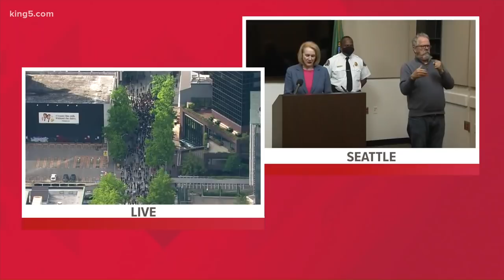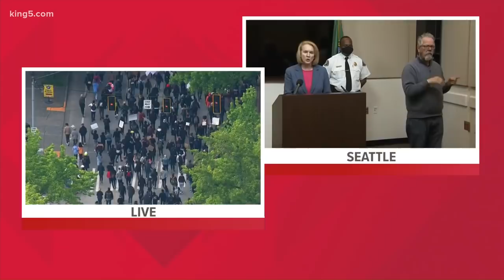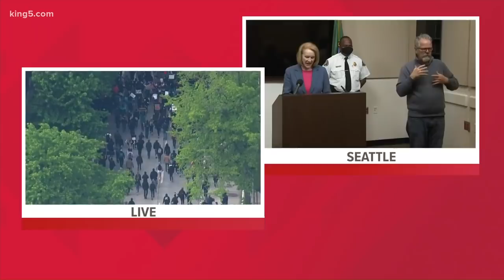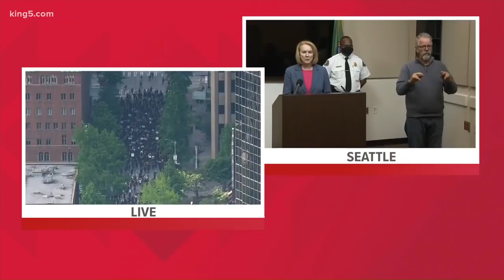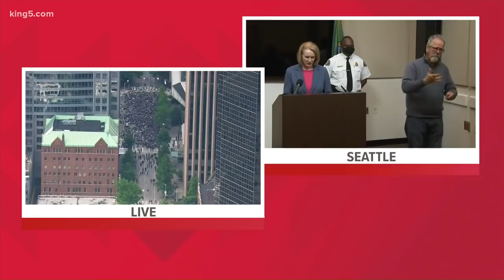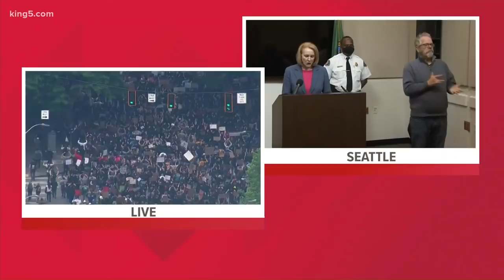Seattle Mayor Jenny Durkan speaks on 5th night of protests over George Floyd's death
Seattle Mayor Jenny Durkan and city officials speak about city's response on 5th night of protests over George Floyd's death.